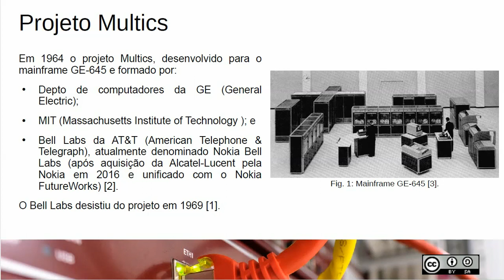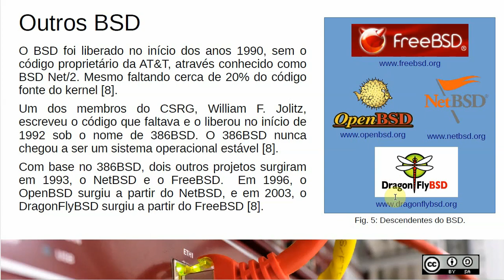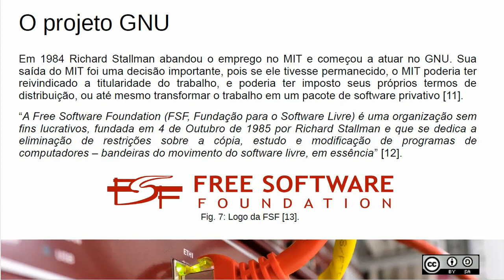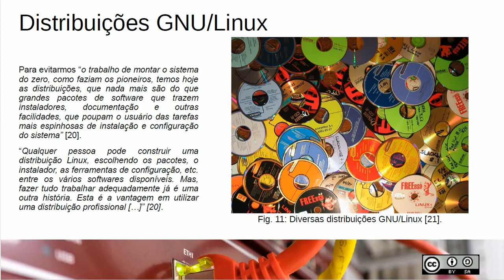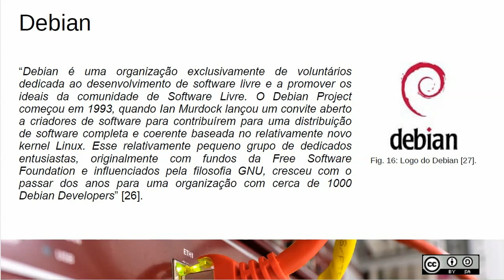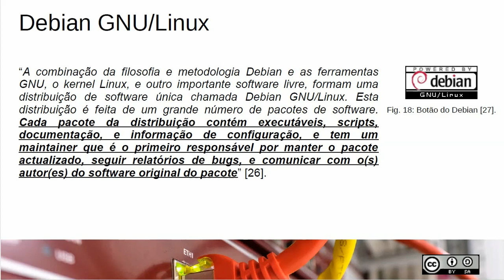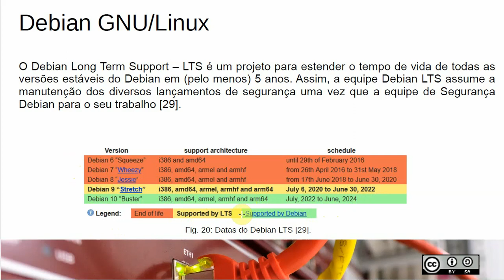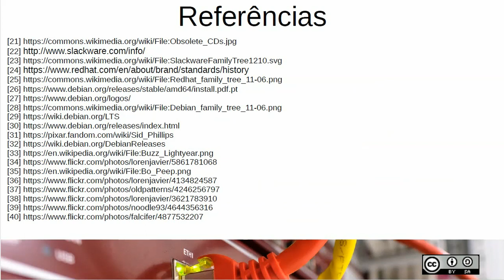01 - GNU/Linux Histórico e Debian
Aula sobre a História do GNU/Linux e introdução ao projeto Debian GNU/Linux